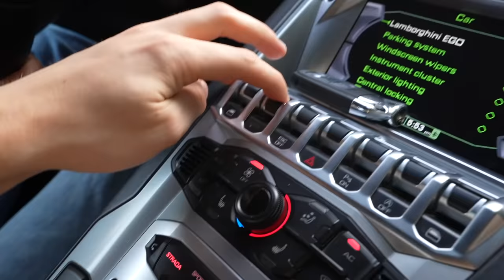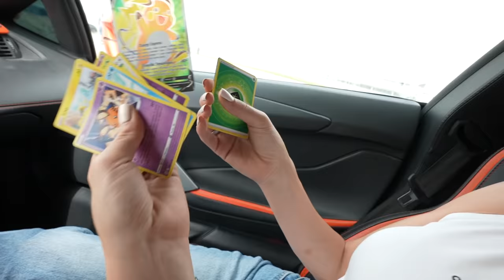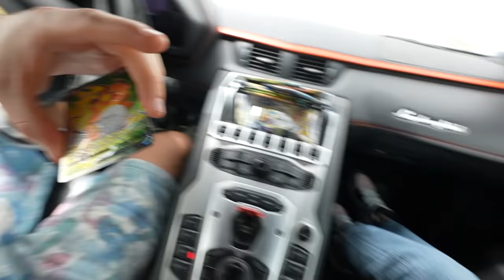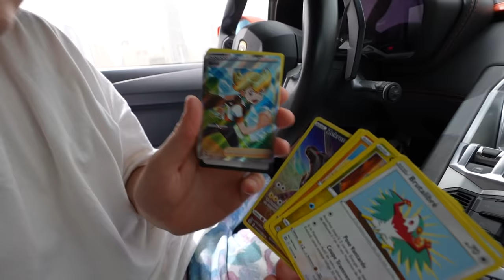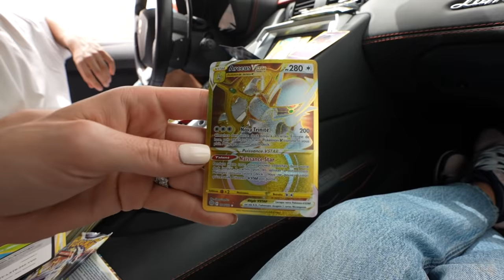24 HEURES dans une LAMBORGHINI AVENTADOR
🎁 Deviens Membre !